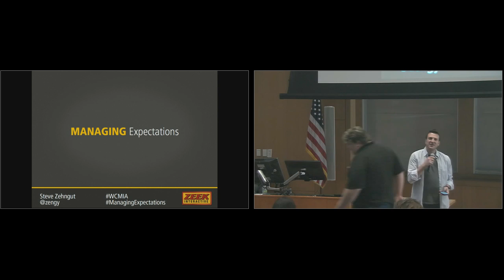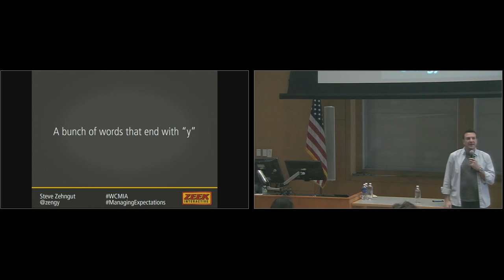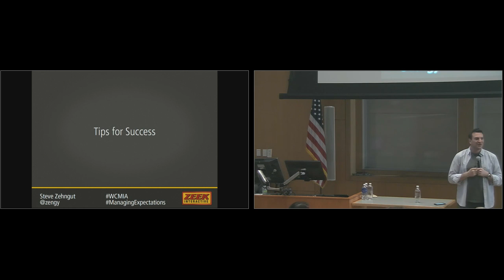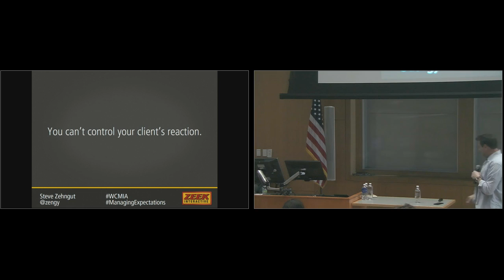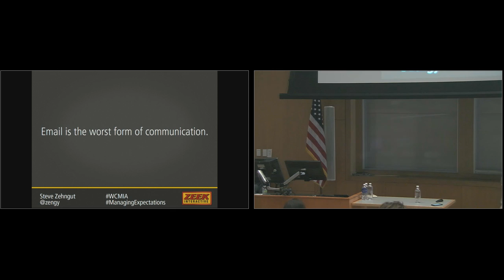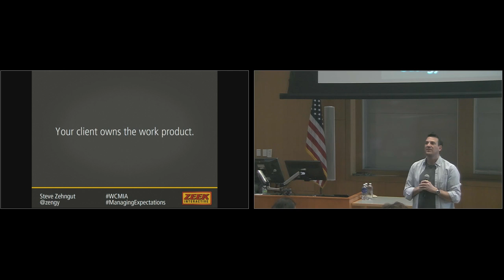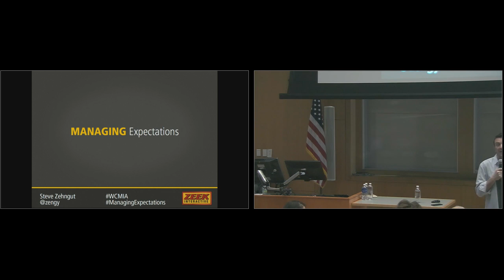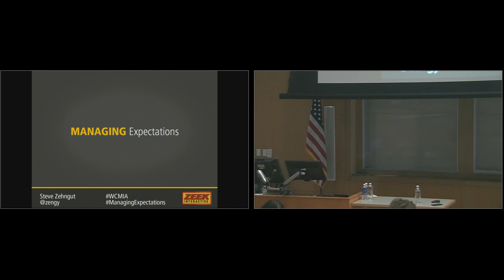Steve Zehngut: Managing Expectations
Managing expectations is the key to maintaining a healthy relationship with clients. Almost all conflict between clients and vendors can be attributed to misaligned expectations.

During this session, Steve will share his best tips gathered through real-world experience over 20 years in the digital industry. You will learn how to prevent problems before they happen, how to properly communicate expectations, how to assess and anticipate client needs, how to diffuse difficult situations and more.

Having positive client relationships leads to better productivity, which leads to more profit. And who doesn’t want that?